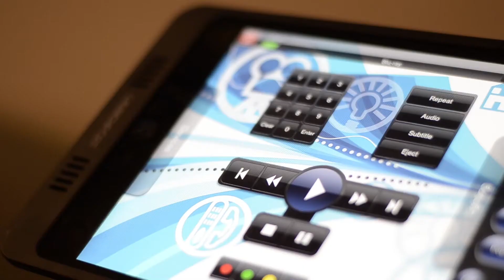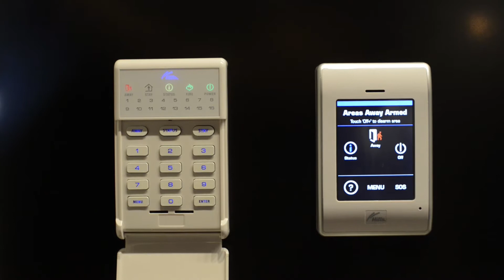Intelligent Home - Promo Video 2014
Intelligent Home Technology Centre
26 Walters Drive Osborne Park, Perth, Western Australia
Consultations by appointment only.